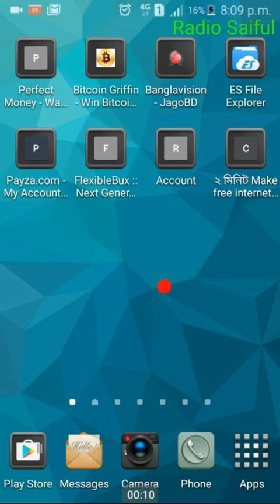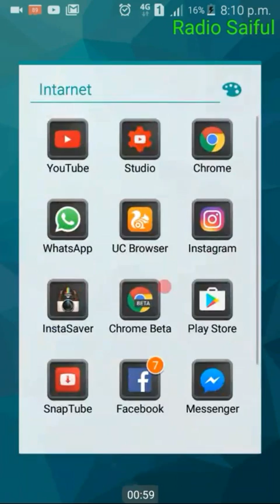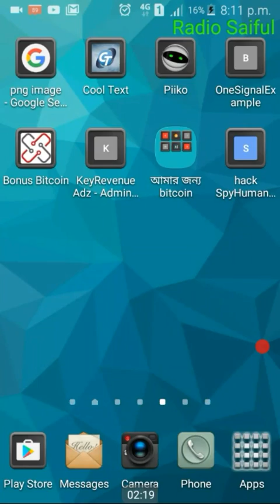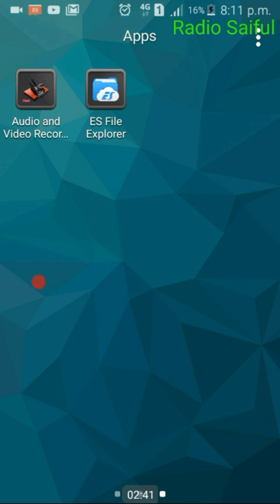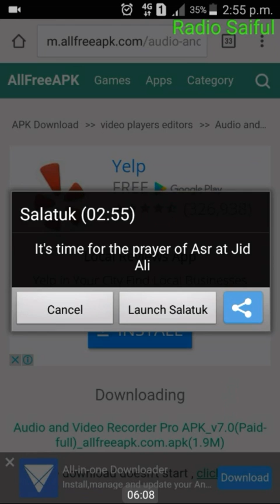ইমুতে অডিও কল রেকর্ড কি ভাবে করবেন| how to call recording || Ait Bangla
ইমুতে অডিও কল রেকর্ড কি ভাবে করবেন এবং pro app ডাউনলোড করুন | how to call recording

welcome to Ait Bangla channel. Here you can find a lot of tips and tricks about Android mobile in bangla. We are offering you to learn something new about android. We speak about new apps some hidden options and some awesome tips what can make your phone fast,easy and smart.

Ait Bangla YouTube Channel The Tech School

Like|Comments|Share|

📌Stay With us ... Ait Bangla The Tech School